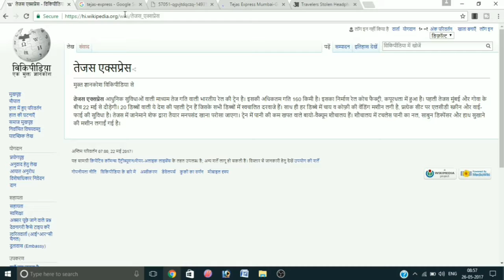Tejas Express: Day One several Headphones Stolen!! तेजस ट्रेन में हैडफ़ोन हुए चोरी!!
तेजस एक्सप्रेस आधुनिक सुविधाओं वाली माध्यम तेज गति वाली भारतीय रेल की ट्रेन है। इसकी अधिकतम गति 160 किमी है। इसका निर्माण रेल कोच फैक्ट्री, कपूरथला में हुआ है। पहली तेजस मुंबई और गोवा के बीच 22 मई से दौड़ेगी। 20 डिब्बों वाली ये देश की पहली ट्रेन हैं जिसके सभी डिब्बों में स्वचालित दरवाजे हैं। साथ ही हर डिब्बे में चाय व कोफ़ी की वेंडिंग मशीन लगी है, प्रत्येक सीट पर एलसीडी स्क्रीन और वाई-फाई की सुविधा है। तेजस में जानेमाने शेफ द्वारा तैयार मनपसंद खाना परोसा जाएगा। ट्रेन में पानी की कम खपत वाले बायो-वैक्यूम शौचालय हैं। शौचालय में टचलेस पानी का नल, साबुन डिस्पेंसर और हाथ सुखाने की मशीन लगाईं गई है।